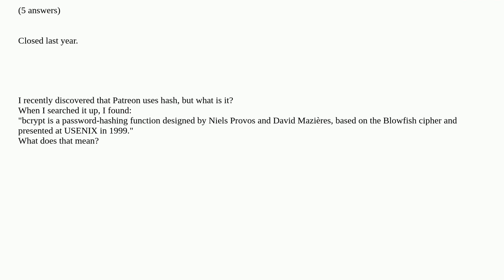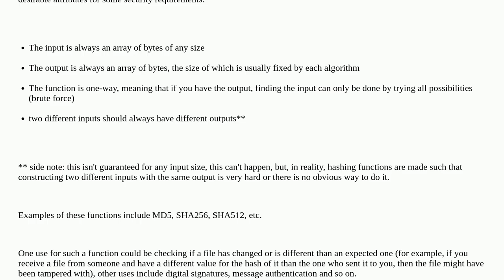Security: How does hash work?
How does hash work? duplicate

A special thanks goes out to the awesome community

  hash